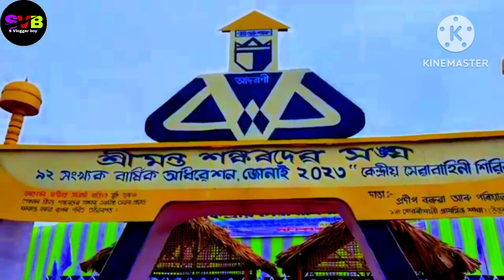Srimanta Sankardev Sangha Conference [Drone Shot]//SVloggerboy#//